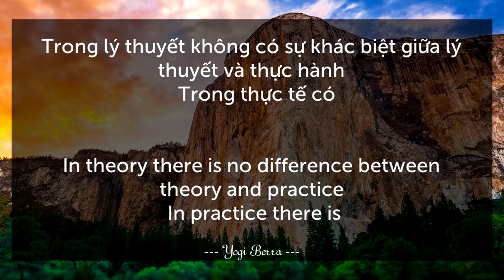Có phải cứ có bằng cấp là giao tiếp ngoại ngữ tốt | Tiếng Anh Grabbkie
* ĐĂNG KÝ tại đây nhé anh chị. Xin cảm ơn ạ

Bạn nào muốn mình nói về vấn đề gì  hay có câu hỏi gì thì cứ comment bên dưới nhe.
Ngoại Ngữ là để Giao Tiếp và trao đổi Văn Hóa!
© Bản quyền thuộc về TIẾNG ANH GRABBIKE

© Copyright by TIẾNG ANH GRABBIKE  Channel ☞  Do not Reup